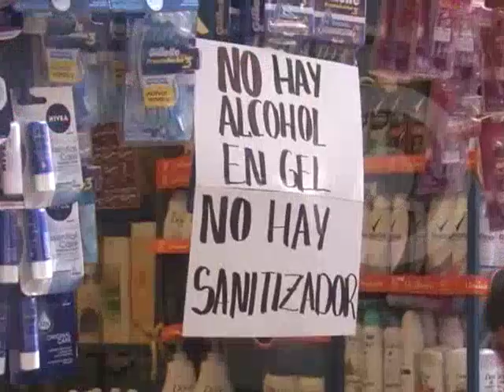Operativo policial por el Covid-19 | Alza de precios en productos sanitizadores